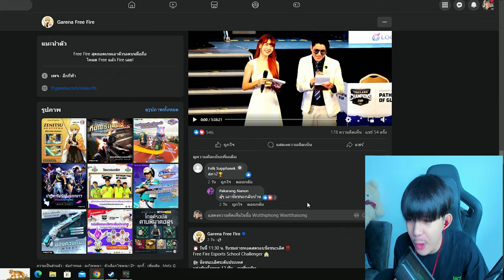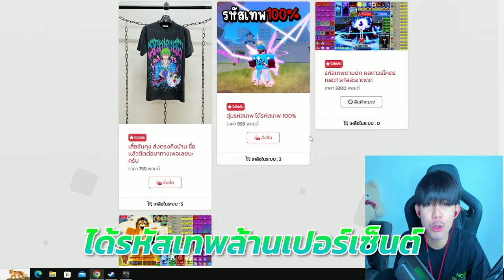FreeFire : เซนอิซึดินน้ำมัน ไม่ตรงปก!!